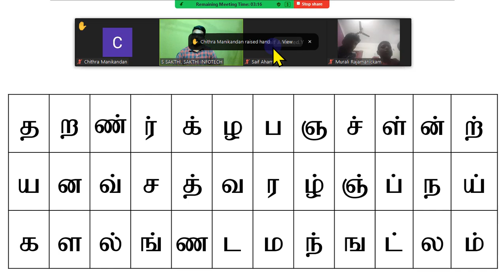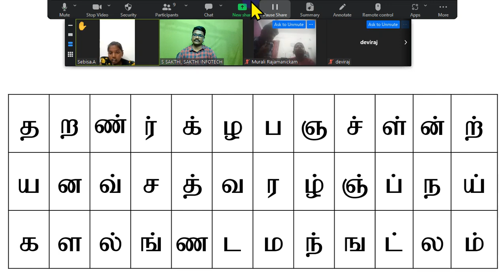அ வரிசை மற்றும் மெய் எழுத்துக்கள் RRT